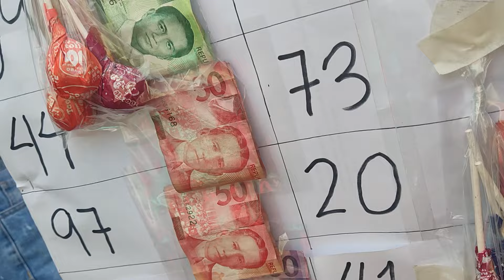HULA MO PREMYO MO GAMES//Gloria24 Tv